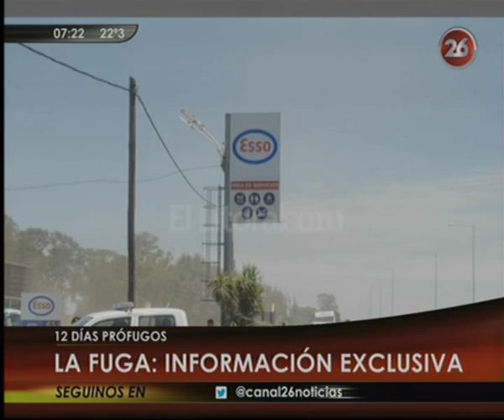Canal 26 -La fuga :Información exclusiva